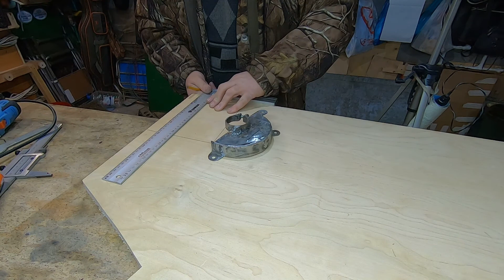Полезная насадка для УШМ (болгарки)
Болгарка очень универсальный инструмент и возможности ее очень широки. Очередная насадка позволит легко раскроить лист фанеры, двп или еще подобного рода материал в моем тесном гараже. В зависимости от используемого диска можно резать  любой листовой  материал, в том числе и металл.